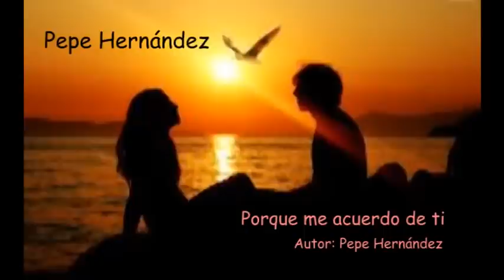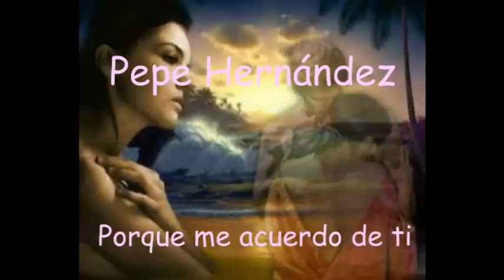Porque me acuerdo de ti ( Pepe Hernández Castaño )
Canción compuesta y producida por Pepe Hernández Castaño.
Intérprete: Pepe Hernández Castaño.
Music cómposer: José Hernández Castaño.
Lirics: José Hernández Castaño.
Grabado en Studios Hollywood de Benidorm.
Ingeniero de sonido, mezclas y coros: Arturo Bernabeu.
Arreglos: Pepe Hernández Castaño.
Copyright.